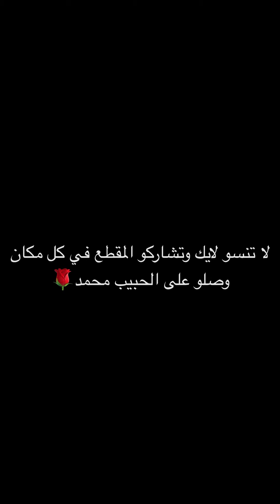طفل يرش على ابيه الماء ويمنعه من الاكل وسبب كان!!